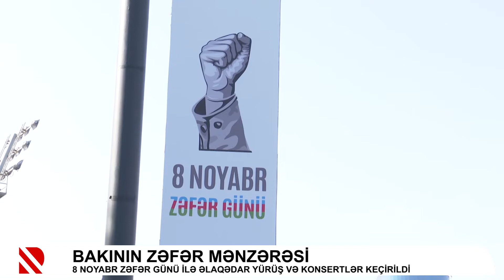Bakının zəfər mənzərəsi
8 noyabr Zəfər Günü ilə əlaqədar yürüş və konsertlər keçirildi